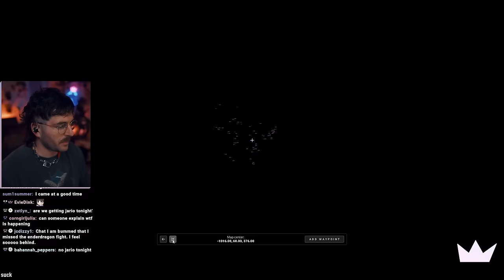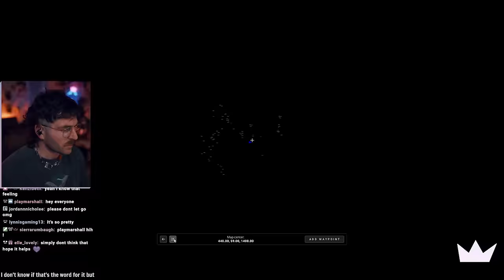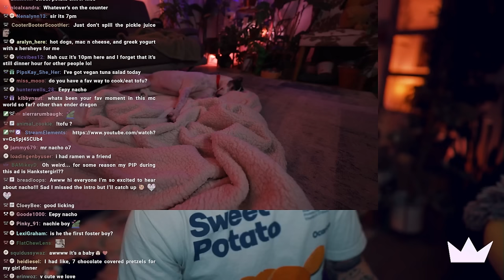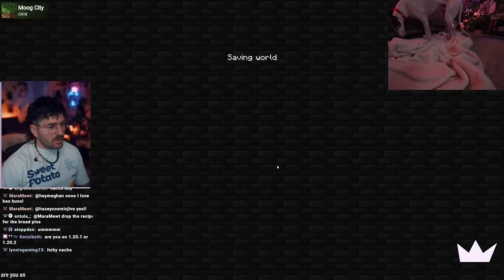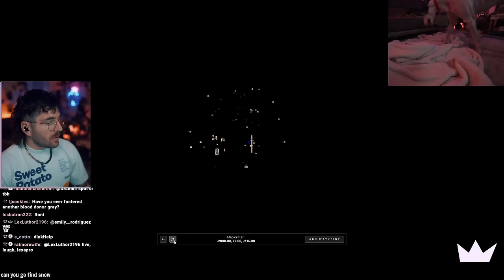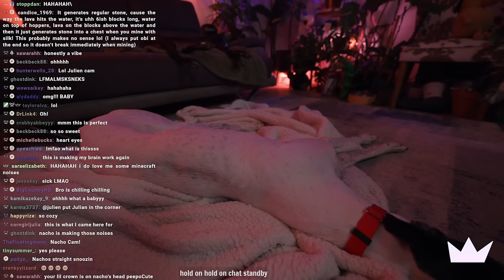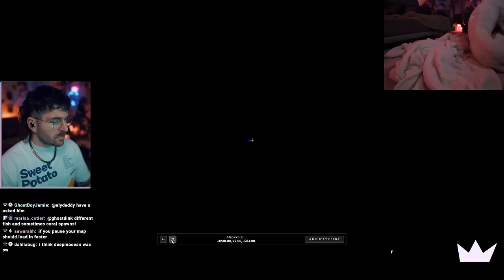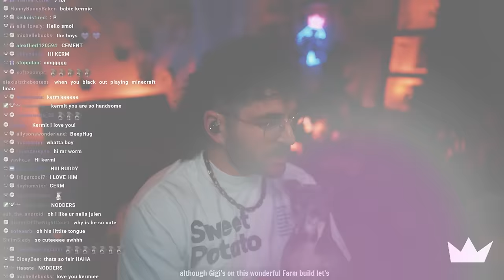we got wings!! // julien plays mc hardcore